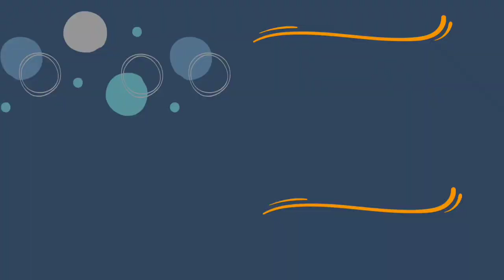সাইপ্রাসের থাকা খাওয়া কত টাকা খরচ হয়/How much does it cost to stay in Cyprus?mahfuzvlogsandinfo.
সাইপ্রাসের থাকা খাওয়া কত টাকা খরচ হয়
How much does it cost to stay in Cyprus?mahfuzvlogsandinfo.
Cyprus
Cyprus student visa 2023
cyprus study visa
Cyprus work permit visa from bangladesh
তুর্কি সাইপ্রাস

আসসালামু আলাইকুম সবাইকে  mahfuz vlogs and info পক্ষ থেকে ধন্যবাদ ভিডিওটি দেখার জন্য। যারা সাইপ্রাস আসতে চাচ্ছেন বা আসবেন চিন্তা করতেছেন তারা অবশ্যই সাইপ্রাস সম্পর্কে ভালোভাবে জেনে বুঝে তারপর আসবে দালালদের প্ররোচনায় পড়বেন না।

Searching keywords

সাইপ্রাস স্টুডেন্ট ভিসা
সাইপ্রাস পারমিট ভিসা
সাইপ্রাস ওয়ার্ক পারমিট ভিসা
সাইপ্রাস লাইফ
cyprus student visa from bangladesh
cyprus study visa
cyprus study visa information
Cyprus work permit visa 2023
cyprus work visa
cyprus work visa process
cyprus student visa
North cyprus
তুর্কি সাইপ্রাস,